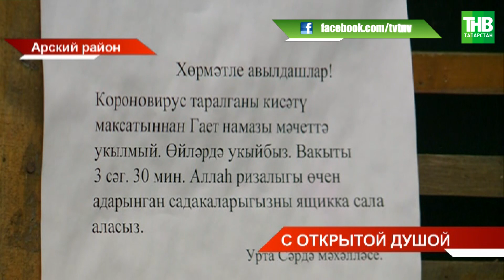В особых условиях прошёл главный мусульманский праздник Ураза-байрам | ТНВ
В особых условиях проходил и главный мусульманский праздник Ураза-байрам. Без гает-намаза, при закрытых мечетях, дома с самыми близкими. Хоть праздничный намаз и не совершался, проповедь все же состоялась. Муфтий республики прочитал ее из Галеевской мечети по онлайн и ТВ-трансляции.

Координаты:
☎ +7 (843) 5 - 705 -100